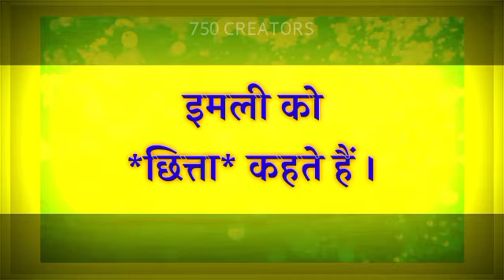इमली को गोंडी भाषा में ?